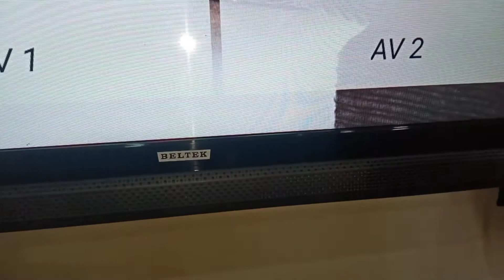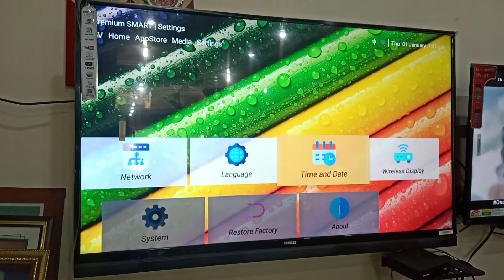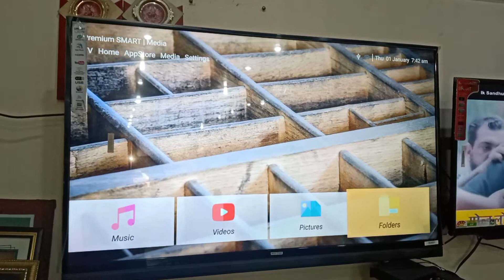beltek 50 inch full hd led smart tv review and price 27,500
hello friends

friends ajj hum review Karne wale hai beltek 50 inch full hd smart led tv ka jo apko vdiya price me dekhne ko milta hai dekhe full video agar vdiya lge to channel subscribe aur video like kre

beltek 50 inch full hd smart led tv